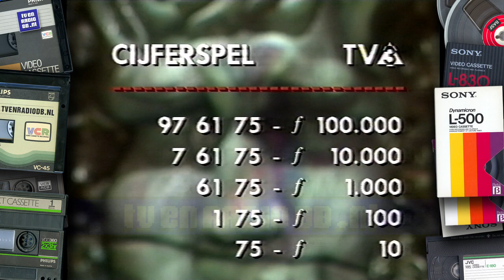TV: TV-3 (19880430) | Ischa Meijer | Freek de Jonge | Ton Regtien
Complete aflevering van TV-3 met als gasten Freek de Jonge en Ton Regtien. Presentatie in handen van Ischa Meijer. Deze aflevering is uitgezonden op 30 april 1988, Koninginnedag.